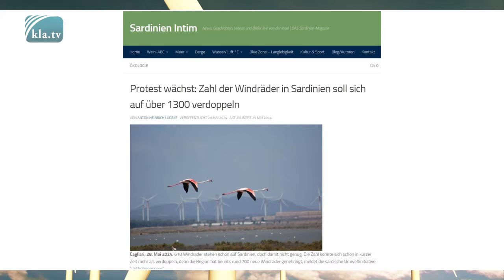Sardinien steht auf gegen Umweltzerstörungen und Geschäftemachereien durch Windparks!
Die Bevölkerung von Sardinien nicht gewillt, sich weder die
dubiosen Windräder, noch die damit verbundenen
Umweltzerstörungen noch die verkappten Geschäftemachereien
aufzwängen zu lassen.

▬▬▬▬ SICHERHEITS-HINWEIS ▬▬▬▬

▬▬▬▬ QUELLEN / LINKS ▬▬▬▬
Auf Sardinien vervielfachen sich die Angriffe auf Windparks